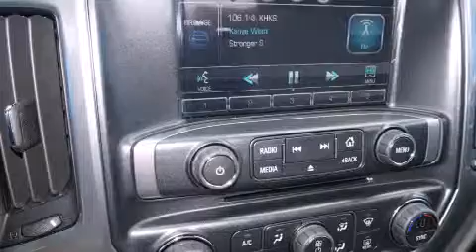2014 Chevrolet Silverado 1500 Decatur TX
We've been honored to serve the Decatur TX area , we promise that your experience at our dealership will exceed your expectations ! Year : 2014 Make : Chevrolet Model : Silverado 1500 Engine : 5.3L 8 Cyl. Fuel Injected Trans . : Automatic Exterior : Victory Red Miles : 10 James Wood Motors US Hwy 287 South Decatur , TX 76234 Welcome to James Wood - your source for quality new and used cars from Buick , Cadillac , Chevrolet , GMC , Hyundai , and Pontiac . With two north Texas locations to serve you - Decatur and Denton - our new new used car sales force is ready to assist with your next new or used car purchase . We have a large inventory of new and used cars ready for delivery today . Proudly serving the Dallas and Fort Worth Metroplex ! The James Wood Auto Group's business philosophy is to provide our customers with quality Chevrolet , Pontiac , Hyundai , Buick , GMC , and Cadillac cars , trucks and SUVs , but also provide great value and service . We are celebrating 30 years in the automotive business in the Dallas - Ft . Worth , Texas area , and it is our policy to treat every visitor that enters our Chevy , Pontiac , Buick , GMC , Hyundai , and Cadillac dealership doors as an honored guest without exception . The bottom line is we work hard every day to provide a friendly and professional sales experience for the car or truck buyer , quotes Mr . Wood . Every customer deserves that and we guarantee that you'll find it at the James Wood dealerships . 2014 Chevrolet Silverado 1500 Decatur TX